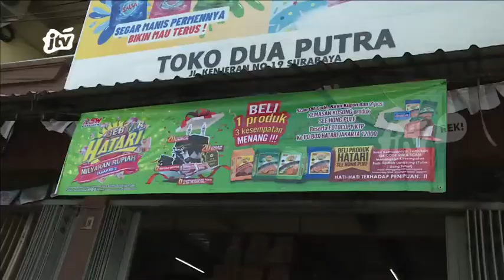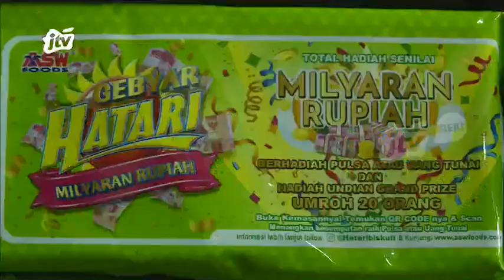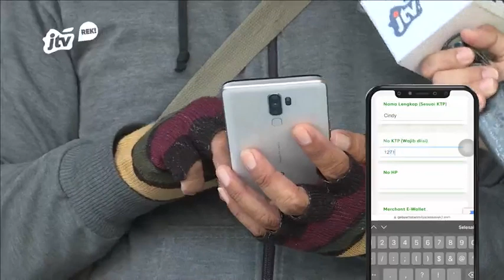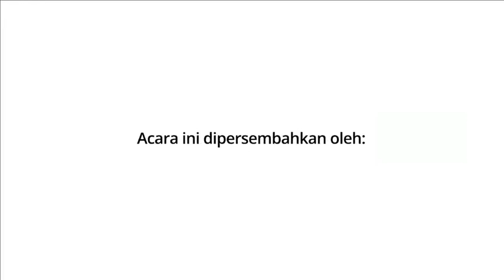HATARI BIKIN TAMBAH MAKMUR - KUIS HATARI | 08 APRIL 2023